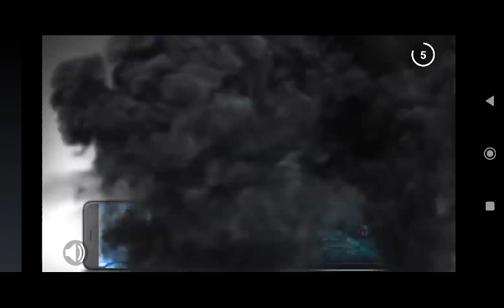the best game play world record Indian quality gaming gaming the gaming master main truck challenge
the best game play world record Indian quality gaming gaming the gaming master main truck challenge @QUALITYGAMEG200 🌍